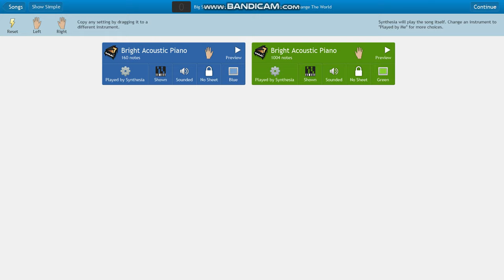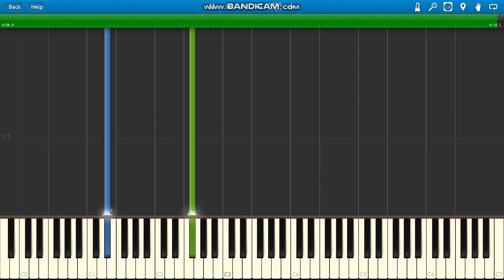Big Sean ft John Legend & Kanye West One Man Can Change The World piano Instrumental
Big Sean ft Kanye West, John Legend One Man Can Change The World piano Instrumental.